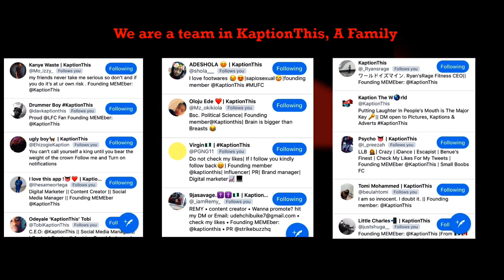KaptionThis Video Hub Premiere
We just launched our YouTube channel